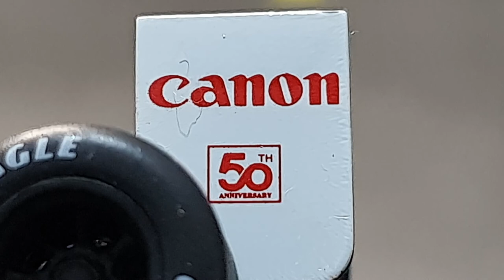Carrinho de ferro Williams de 1987 Nelson Piquet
Carrinho de ferro Williams de 1987 Nelson Piquet (carrinho de ferro)

Nosso Facebook do canal.